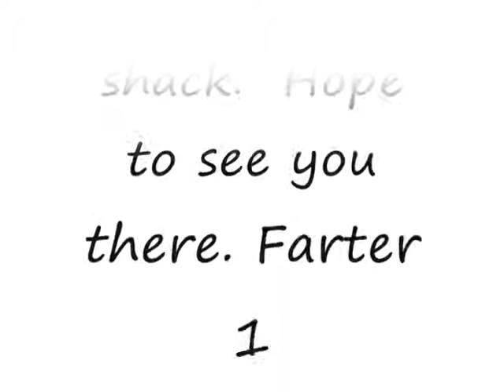Club Penguin The Farter Part 5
This is the farter again and huggie tells bob what happened.